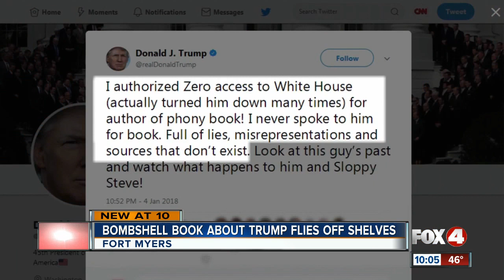'Fire and Fur' hits bookstores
'Fire and Fury' hits bookstores today. The book says it takes you inside President Donald Trump's first year in the oval office. 4 In Your Corner went to a local bookstore to see if people planned to pick up a copy.